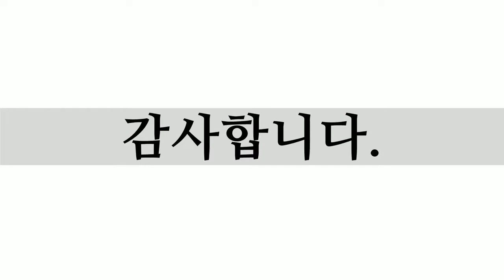풍경, 25장 풍경사진, 박효진 작가, 공유마당